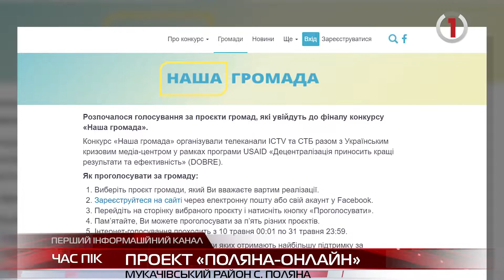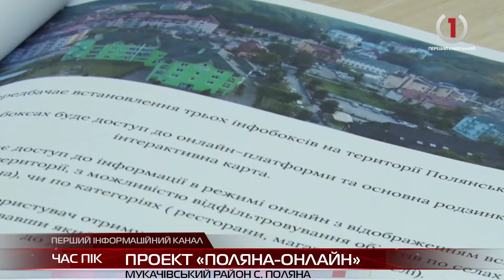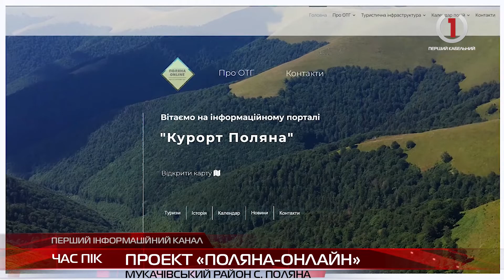Туристична мапа і віртуальні тури: у Полянській ТГ закликають підтримати цікавий проект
Інформаційна інтернет платформа для розвитку і знайомства. У Полянській територіальній громаді розробили унікальний проект, аби покращити імідж краю та популяризувати туристичний потенціал. Планують запровадити інноваційну інтернет–платформу, яка стане "обличчям" громади та сприятиме підвищенню поінформованості відвідувачів про місцеві туристичні принади Закарпатського регіону. Для втілення проекту залучатимуть як місцевих жителів, так і представників громади, аби врахувати всі побажання та зробити Полянську ТГ ще більш туристично привабливою.